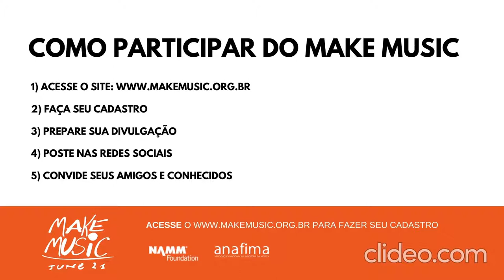MAKE MUSIC DAY